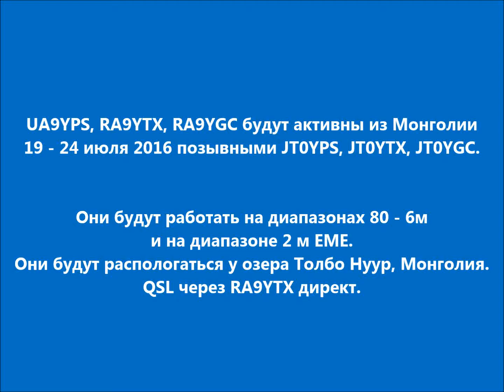JT0YPS JT0YTX JT0YGC Монголия. С сайта dxnews.com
UA9YPS, RA9YTX, RA9YGC будут активны из Монголии 19 - 24 июля 2016 позывными JT0YPS, JT0YTX, JT0YGC.